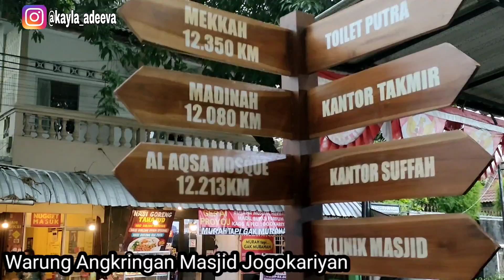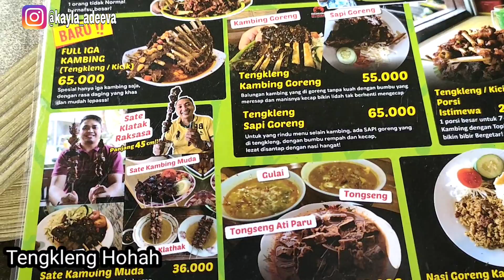WISATA KULINER JOGJA ENAK BIKIN KETAGIHAN ❤️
Yuk langsung aja tonton videonya sampai selesai ya temans...

Terimaksih untuk teman--teman yang sudah menonton..

Love,
Kayla Adeeva